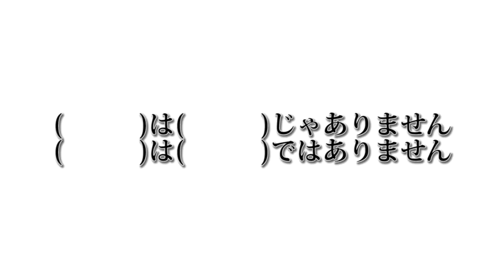JLPT Learn Japanese 「わたしは学生じゃありません」「〜は〜じゃありません」【良良熊猫の日本語】L1-2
今回の授業の文型は→「わたしは（名詞）じゃありません」「わたしは（名詞）ではありません」「（名詞）は（名詞）じゃありません」「（名詞）は（名詞）ではありません」
良良熊猫（ryoryo panda）による日本語講座です。一緒に日本語を勉強していきましょう。ご意見・ご質問がございましたらコメントをお願いします。個人的なご相談はyoutubeのプライベートメッセージをご使用ください。

日本語教師の資格は「ヒューマンアカデミー」で

◯参考文献・推薦図書・撮影機材など

・『日本語教育能力検定試験 完全攻略ガイド 第4版 』（2017）
・『みんなの日本語 初級I 第2版 本冊 』（2012）
・『みんなの日本語 初級II 第2版 本冊 』（2013）
・『みんなの日本語初級I 第２版 教え方の手引き 』（2016）
・『みんなの日本語初級II 第2版 教え方の手引き 』（2018）

・ビデオカメラ（SONY FDR-AX100）

1課の動画再生リストはこちら
「良良熊猫の日本語講座 L1 RYORYO panda's Japanese Language Lesson 」